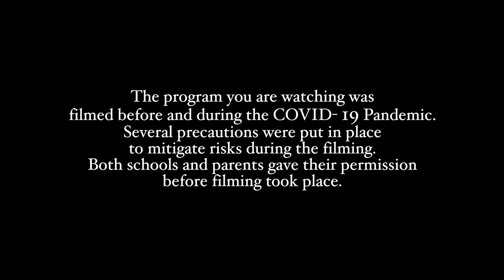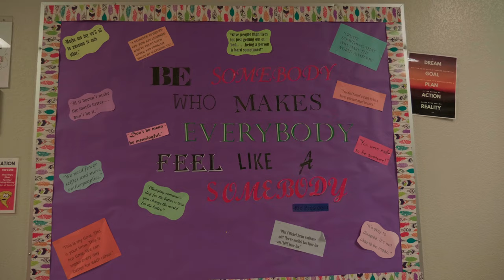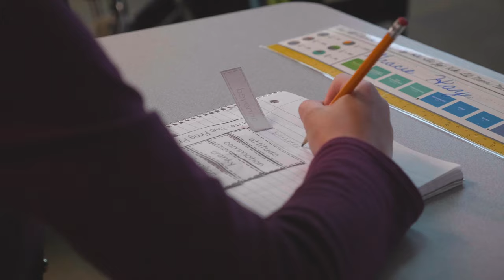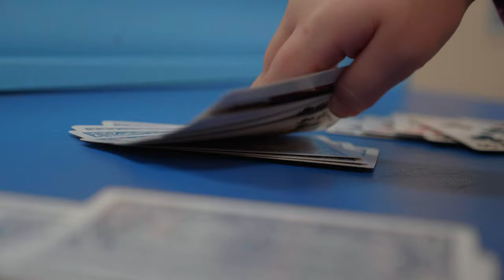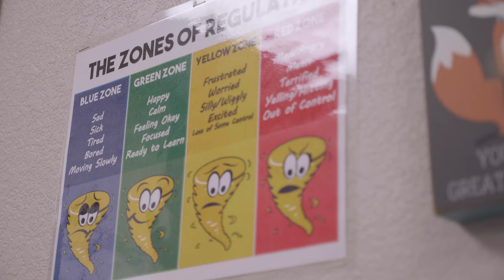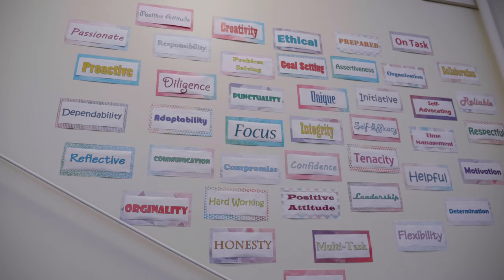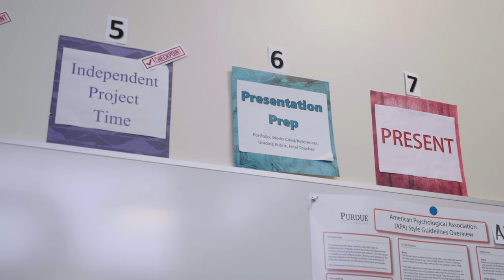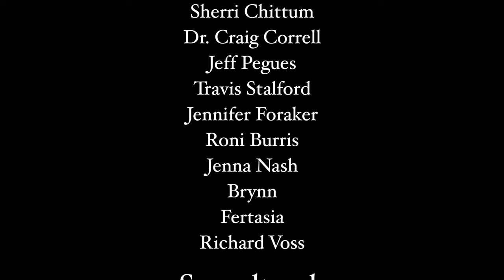Kansans Can School Redesign - Coffeyville's Journey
In 2015 the Kansas State Department of Education created the Kansans Can School Redesign model that allows school districts the flexibility to change the structure and modalities of teaching to fit the needs of their students and communities. In 2021 KSDE and Kansas State University worked together to document the journey of six different school districts undergoing redesign. Coffeyville’s redesign journey focuses on a district wide approach to social-emotional learning, project-based learning, and service learning. Highlighted in their story is a long-standing kindergarten class embedded in the local senior citizen center.

Music Licensed By MusicVine and SoundStripe